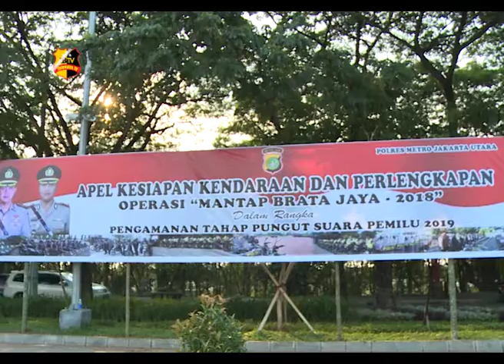APEL KENDARAAN & PERLENGKAPAN POLRES METRO JAKARTA UTARA